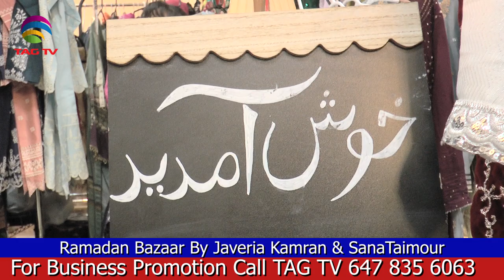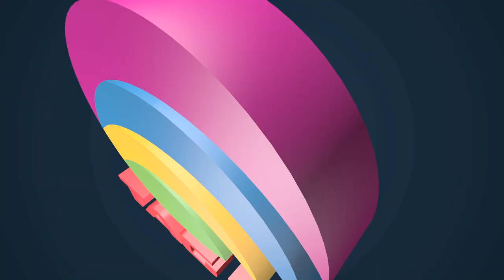Ramadan Bazar by Javeria Kamran and Sana Taimour - Multicultural Roundup with Dawood Jan